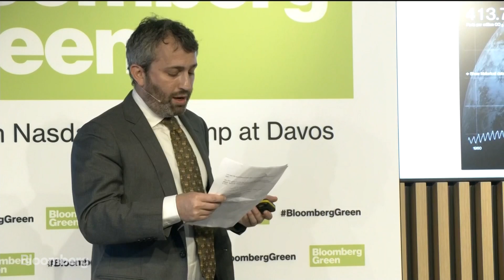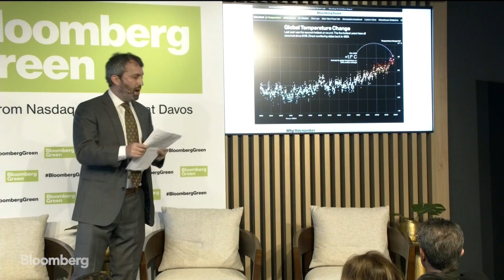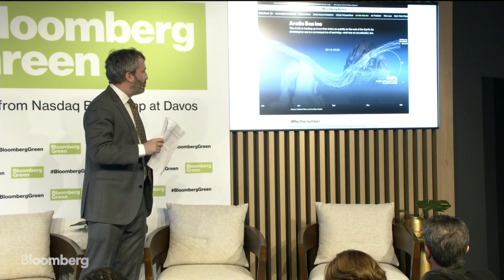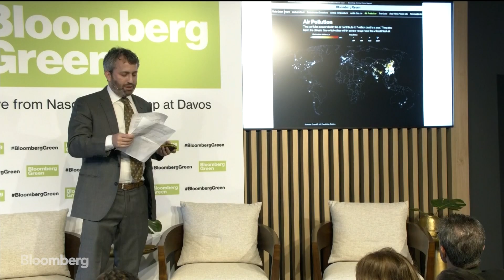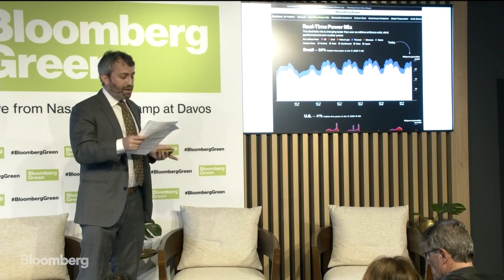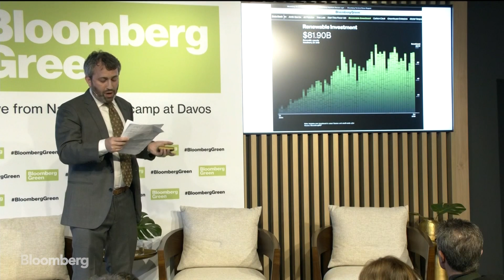Introducing Bloomberg Green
Jan.22 -- Bloomberg Green Editor Aaron Rutkoff introduces Bloomberg Green, a new multiplatform editorial brand focused on climate change news, analysis, and solutions.